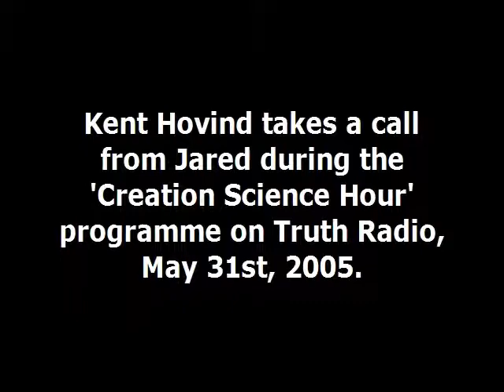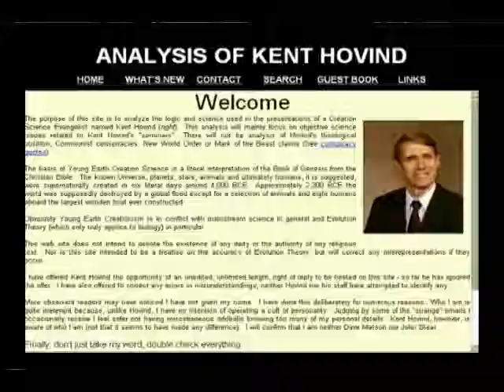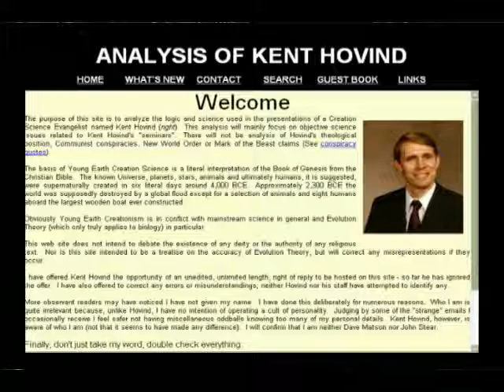Kent Hovind vs. Jared, Big Bang etc., 05/05, Part One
Big Bang, Evolution, Potential Falsifications of Evolution.
Conducted May 31st, 2005.